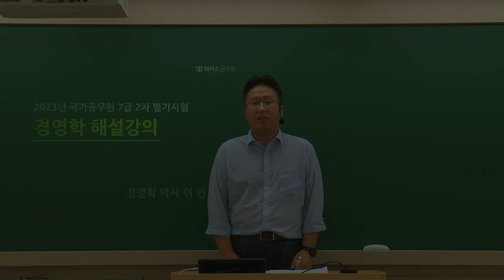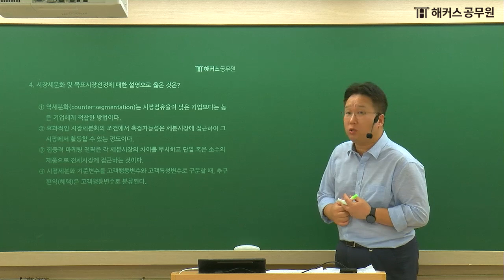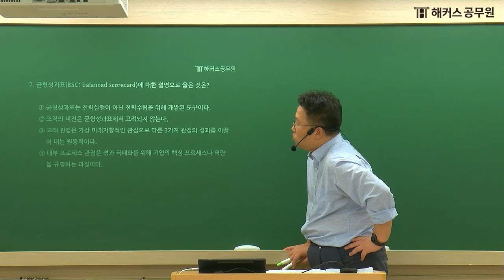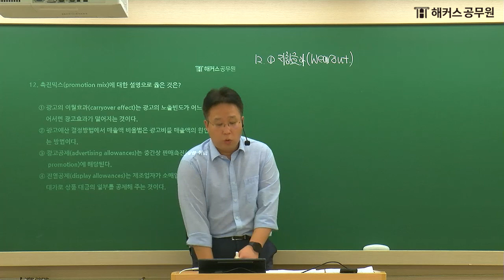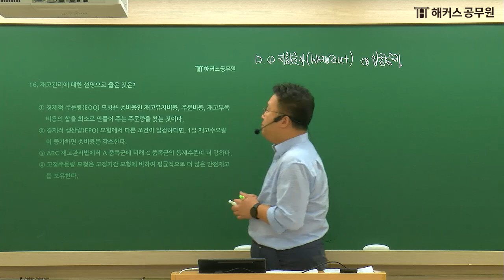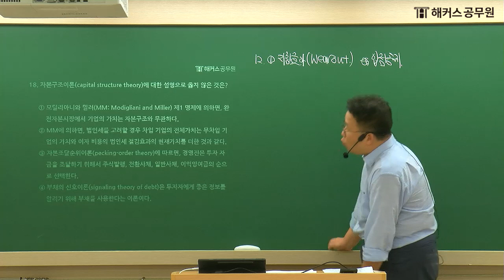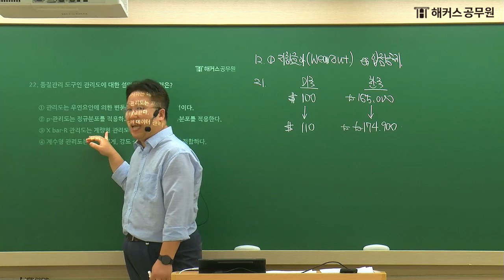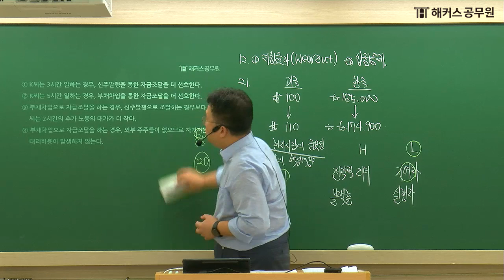7급공무원 경영학ㅣ2023 국가직 7급 공무원시험 경영학 해설강의 ㅣ해커스공무원 이인호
🐥노베이스 공시생의 단기합격 비법!

📌2023년 국가직 7급 경영학
해커스공무원 이인호 선생님의 해설강의 입니다.

공무원 수험생 여러분 모두 고생많으셨습니다.
공무원시험 합격까지 언제나 응원하겠습니다. ☺

국가직 공무원도 한 번에 합격 해커스 ~ 🎵